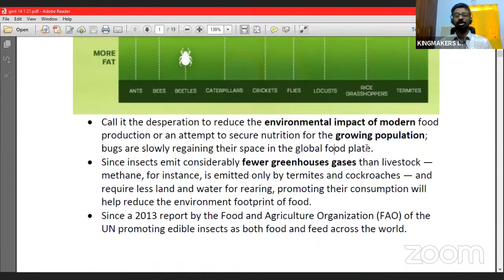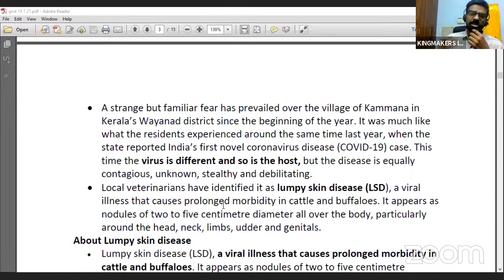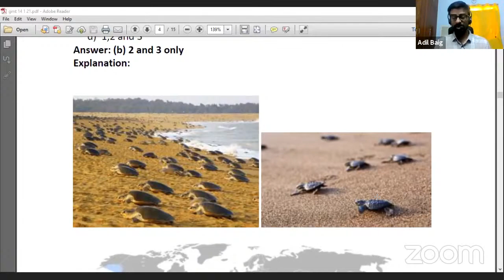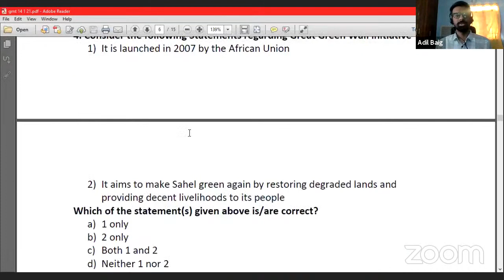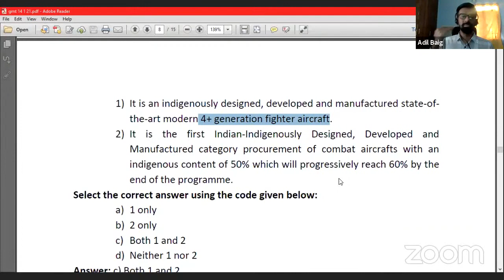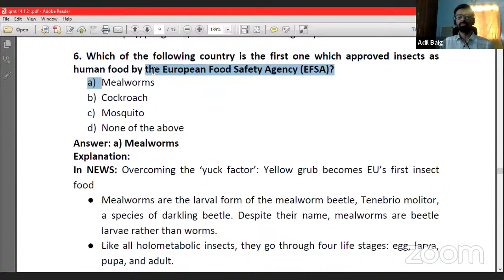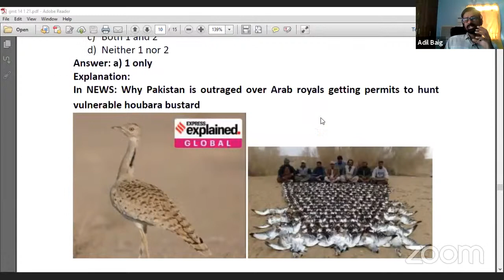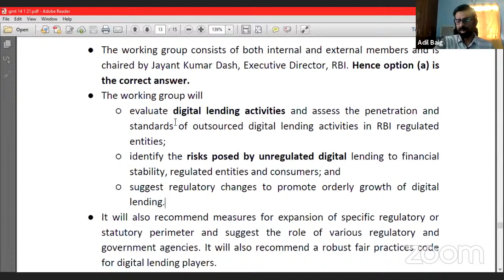Daily Current Affairs 15/01/2021 | Good Morning Test | UPSC | Adil Baig | KingMakers IAS Academy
Good Morning Test - The flagship Initiative of KingMakers IAS Academy is live in our channel.

In this intitiative, we will be identifying 10 important areas from Daily Current Affairs and convertering them into 10 Prelims Questions & 1 area which has potential for Mains as a Mains practice question and posting it in our App, Blog and telegram channel.
The test can be taken in our App or Blog.

This initiative is one stop solution for getting ourself equipped for the UPSC Civil Services Exams, Prelims and Mains.

This session has two parts,
In first part, we will be discussing the 10 Daily Current Affairs based Prelims question and highlighting the nuances needed for Prelims.
Questions are taken from The Hindu, PIB, The Indian Express, All India Radio, Down To Earth, Financial Express, Economic Times, Business Line, Hindustan Times, Business Standard, PRS India, DD News, etc,.

In second part, we will be discussing the Mains question, where we ll focus on structuring and nuances of writing a best Mains Answer.
We ll also discuss, how to use facts and diagrams to improve your answer!

Questions Compiled by Mr. Prasad & Mr.Thiruneelakandan
Presented by Mr.Adil Baig